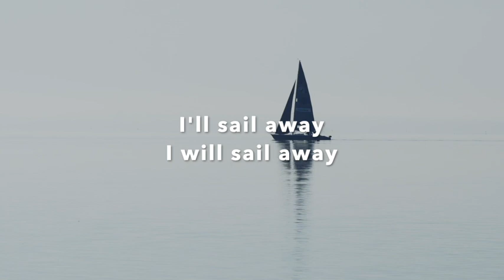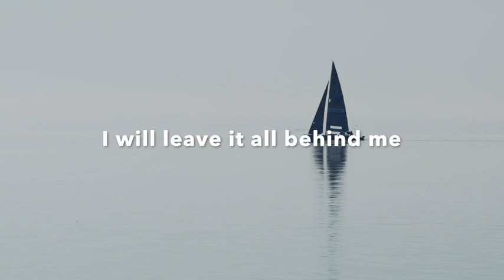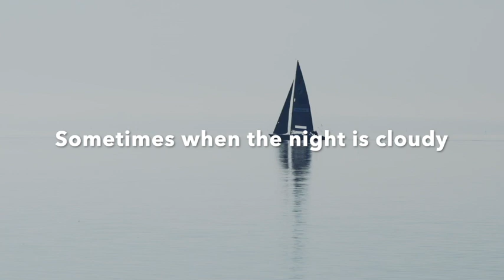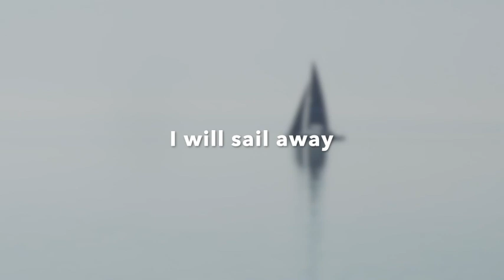Sail Away by Steve Ballou © SOCAN Music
Sail Away by Steve Ballou performed live by the Phoenix Big Band at the Atomic Rooster in Ottawa to benefit the Ottawa Food Bank.  The story behind the song was inspired by a tale of a man who sailed out of harbour but was never seen again...

The Phoenix Big Band are:
Steve Ballou - Bass and Vocal
Louis Weatherhead - Guitar and Backing Vocal
Dan Sharon - Tenor Saxophone
Ed Krul - Cornet
James Brender - Drums and Percussion
Zeek Gross - Alto Saxophone
Doug Mirsky - Backing Vocal, Harp
Mark Fryars - Keyboard
with special guest
Ian Venables - Bass Trombone

Lyrics

Sunshine on a windy morning
I wake up what do I see
There she's waiting on the water
Now I know where I should be
I'll sail away I will sail away I will sail away

Waves are washing all around me
They will carry me away
I will leave it all behind me

Sometimes when the night is cloudy
Sometimes when the moon is high
I am ready I am ready